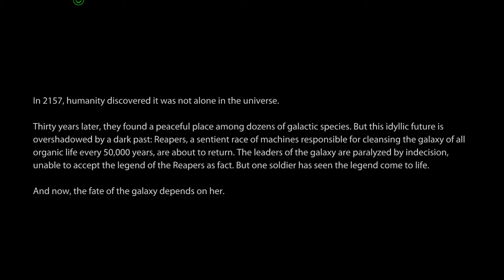Let's Play Mass Effect 3 Part 1: Beginning Of The End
Part 1 of Mass Effect 3
Recorded with: OBS
Game Developer: Bioware